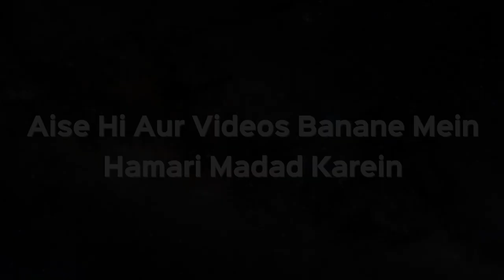Kya Tasbeeh Zikr Azkar Padhte Waqt Sir Dhaankna Zaroori Hai | Shaikh Kifayatullah Sanabili